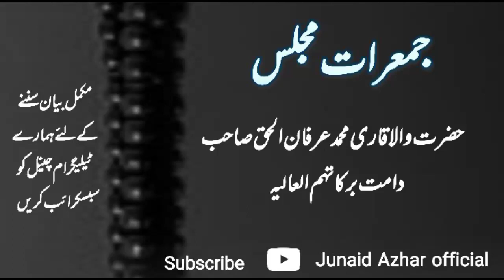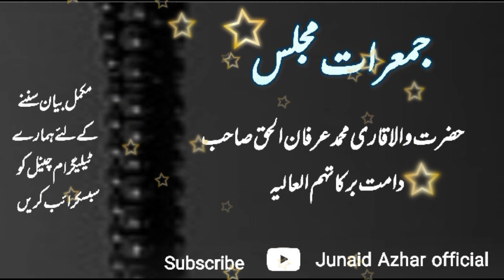ISLAMIC Bayan | Qari Irfan ul haq sahab | Full bayan on Telegram